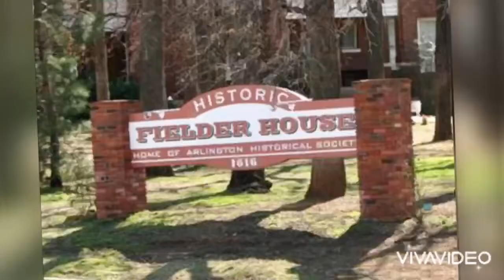Arlington Texas Historical Photos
The video is a accumulation of photos that were collected to document various Arlington Texas landmarks and historical treasures. I have lived in Arlington my entire life with exception to when I was in college.  I have so many fond memories of these places from my childhood.  I hope you like the video.